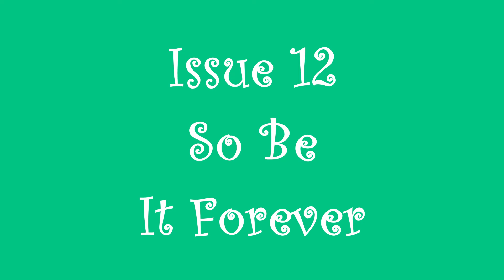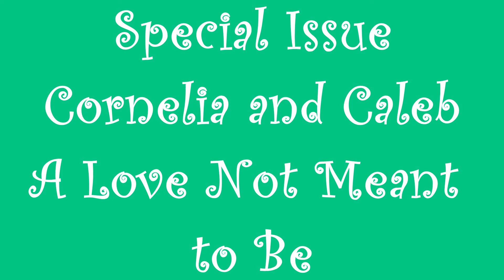Cornelia and Caleb Relationship Timeline (Comics Edition) || W.I.T.C.H. Wednesdays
Everyone knows I'm a Cornelia and Caleb stan in the TV series - but in the comics? Hoo boy. That there is a whole other kettle of fish. Come with me as I track the entire relationship of Cornelia and Caleb in the comics, from meeting in a fountain to the messiest break up I've ever seen and even beyond.